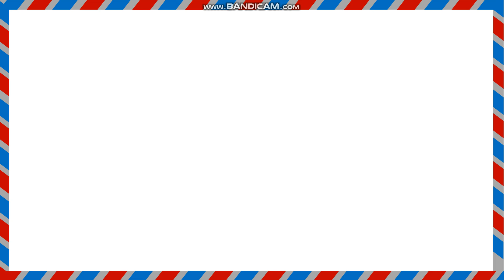Postal Code of Ramamurthy Nagar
Address: Ramamurthi Nagar Main Rd, Chandra Vadana Layout, Ramamurthy Nagar, Bengaluru, Karnataka 560016, India

Directories india postal codes Karnataka Bangalore Bengaluru bangaloro
Province Karnataka
Country india
Zip Code
Bangalore South

How to find postal code or zip code all area zip code and pin code find Pin Code List of Bangalore City in Karnataka Post Offices Details of District PIN Code s List Post Offices state Post code meaning in Hindi Post code ka matlab kya hota hai zip/postal code kya hota hai? Difference between zip code and postal code in india Province Karnataka BANGALORE PIN Code s List ಬೆಂಗಳೂರು ಪಿನ್ ಕೋಡ್ // बंगलौर पिन कोड/ Bangalore Pin code | Bengaluru Pincode | Pin code of Bangalore Pin Code List of Bangalore City in Karnataka State || Post Offices Details of Bangalore in Karnataka Banglore Pin Code | Bangalore Pincode | Pin Code of Banglore How to find postal code or zip code (all area zip code and pin code find Post Man postman Bangalore village villages town towns. Sector sectors office offices buildings building Bangalore vlog vlogs  indian postal codes zip code of urban areas citizen areas